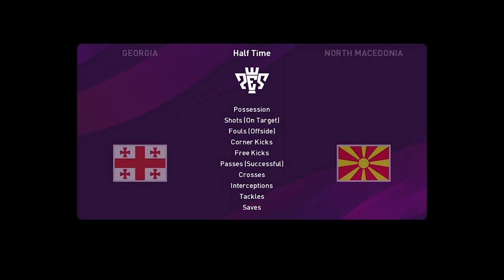UEFA NATIONS LEAGUE - Georgia vs North Macedonia - PS4 GAMEPLAY-PES 2020